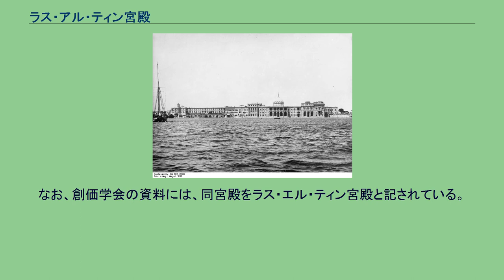ラス・アル・ティン宮殿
ムハンマド・アリー朝
ムハンマド・アリー
ラス・アル・ティン宮殿（ラス・アル・ティンきゅうでん）は、エジプトアレキサンドリア郊外に存在する、かつて宮殿（ハレム）として用いられた政府施設。
19世紀半ばに、ムハンマド・アリーが建設に着手したが、完成したのは彼の死後である1854年。
完成後は、彼の後継者たちが夏場の別荘として用いた。
1892年、さらに北東方向の海に面した場所に離宮が造成され、ラス・アル・ティン宮殿は、生活としての場から切り離され、公務用に改築された。
その後も王家の施設として使用されていたが、1952年にムハンマド・ナギーブ、ガマール・アブドゥン＝ナーセルらが起こしたクーデター（エジプト革命）の際には、滞在していたファルーク1世が宮殿からそのまま国外追放されてしまい、宮殿が事実上の王家終焉の地（後継の王は幼児で、戴冠せず廃位）となった。
現在、宮殿は政府の施設となっており一般に公開はされていない。
宮殿を訪れた日本人は数少ないと考えられ、記録されているのは1992年に同地でムバラク大統領と会談した池田大作（現創価学会名誉会長）のみである。
なお、創価学会の資料には、同宮殿をラス・エル・ティン宮殿と記されている。